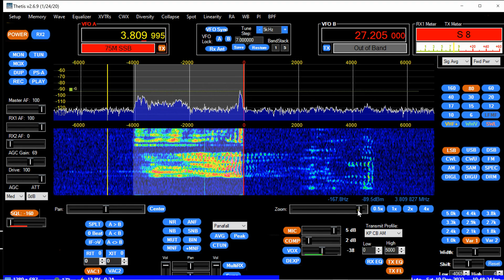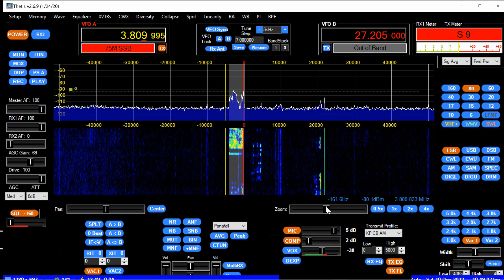ANAN 7000DLE MKii LSB 75 meter local talk. ESSB medium-1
Apache Labs ANAN 7000DLE MKii 75 meter local talk as received on my Apache Labs ANAN 7000DLE MKii 80 meter loop antenna here in Pittsburgh PA. Receive band pass filter set to variable -4065 and up to zero (well 4, oops!) For those who want to know, the negative number is because they are talking on lower sideband. If they were talking on upper sideband it would have been a positive number 4065. No receive EQ was used in this recording. Sounding great fellas!